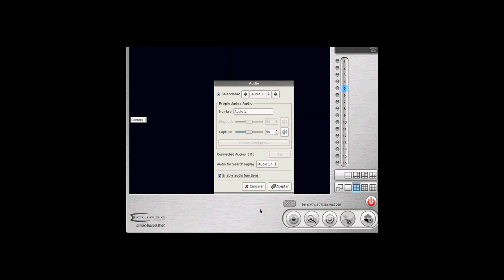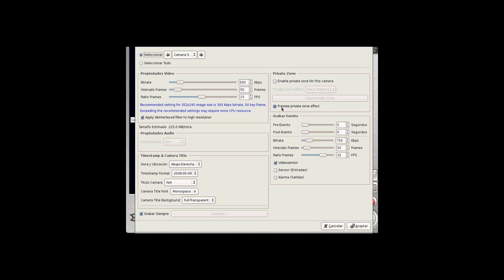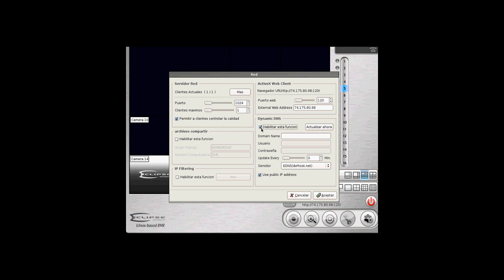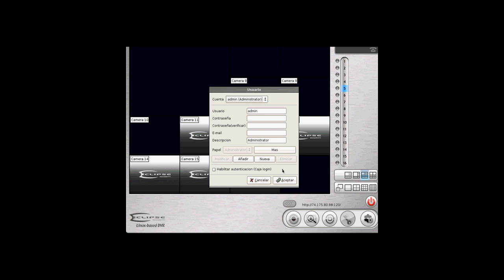Eclipse CCTV Savix Hybrid DVR Menu